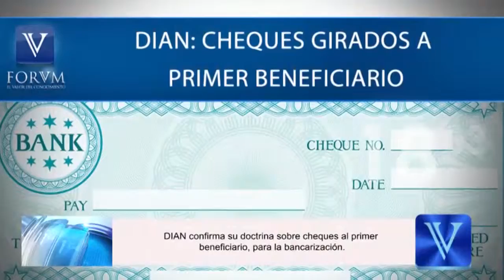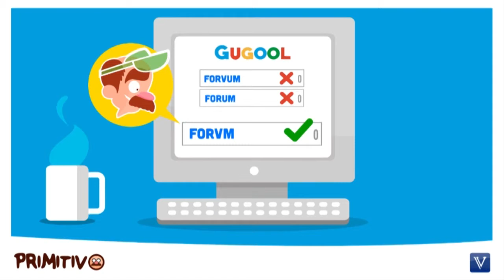Titulares Marzo 4 de 2015 - Forvm El Valor del Conocimiento